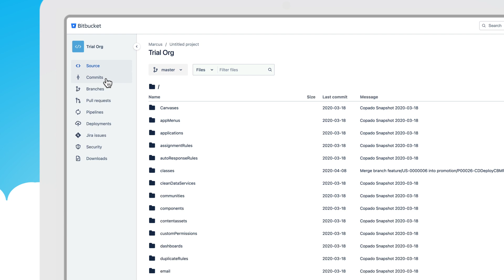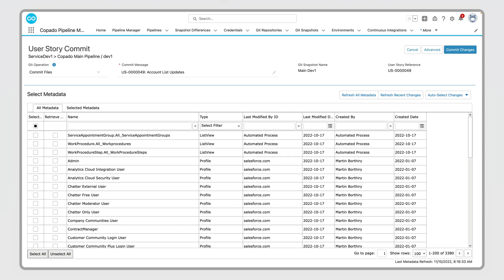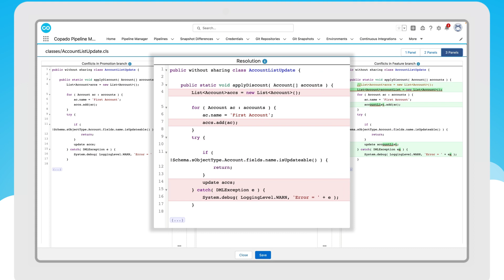Version Control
See how Copado handles version control, allowing your team total visibility into changes, automating branch management, and facilitating roll backs.

00:00 Copado Version Control Intro
00:21 Software Development
00:44 Track Change History
01:04 Approve Changes with Traceability & Aditability
01:23 Leverage Simultaneous Development & Seamless Merging
01:45 Single Source of Truth for Every Change
02:05 Work Safely and Confidently as a Team